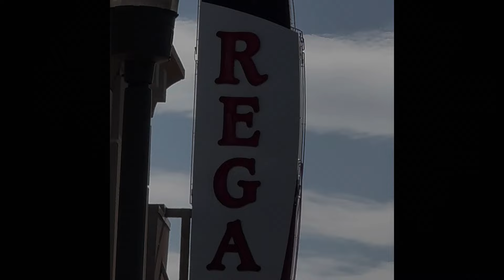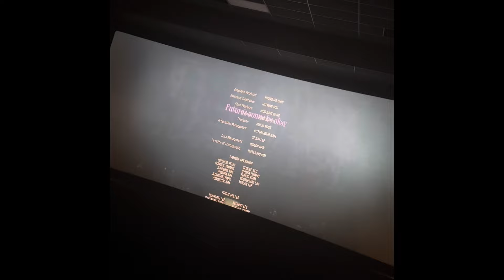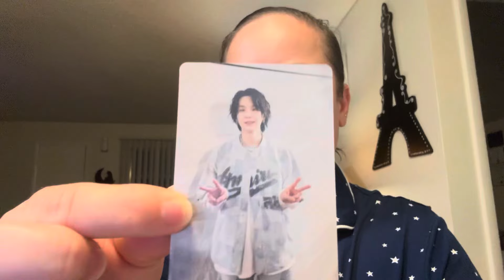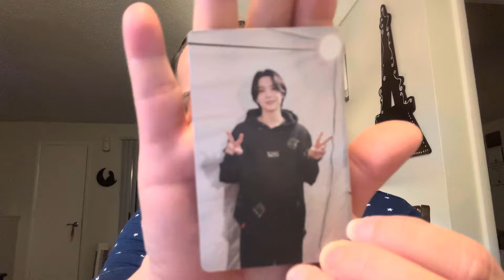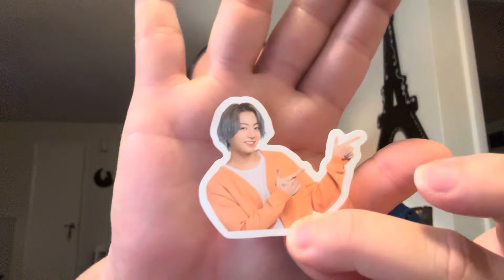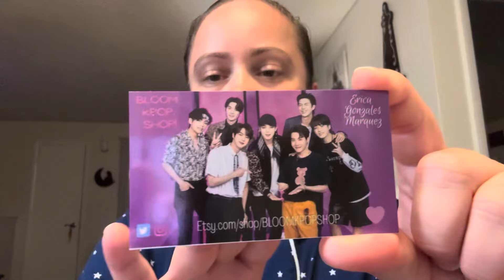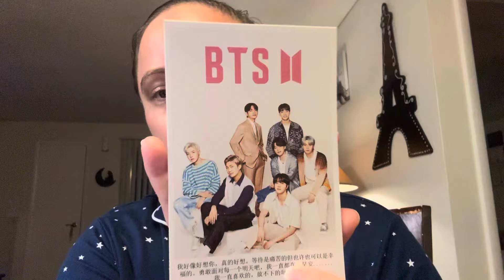Come to the movies with us: Suga D-Day Tour the movie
HAPPY SUNDAY Y’ALL!!! In today’s video, come with us to the movies for Suga / Agust D D-Day Tour: the movie. I hope y’all enjoy, and have a fantastic week ahead. Also, remember to continue taking care of yourself and each other.